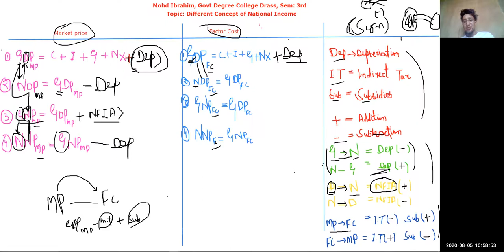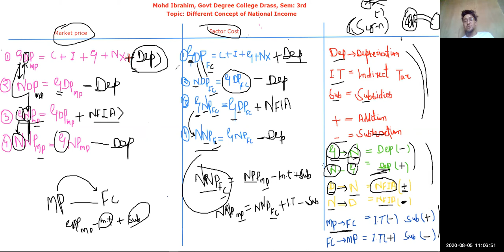National income & its different concept|Degree College Drass Kargil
Imp Topic for NTA NET JRF ASPIRANTS